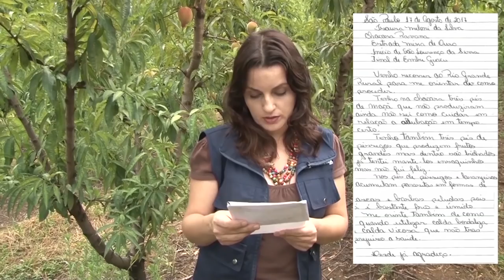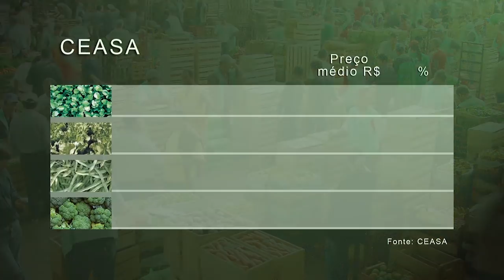Rio Grande Rural #1049 20/01/19 3º bloco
Orientações para o cultivo dos pessegueiros
Tratos culturais no pessegueiro. Este é o tema do Emater Responde, que foi até a cidade de Ipê-RS, para responder a dúvida técnica de mais uma telespectadora do Rio Grande Rural. Marta Tejera e José Cabral

Mulheres assumem cada vez mais o protagonismo na propriedade rural
As mulheres sempre atuaram no campo, mas nas últimas décadas conseguiram conquistar mais espaço na agricultura familiar. Nossa equipe foi até Guaíba conhecer uma propriedade com foco na produção de ovos e administrada por uma agricultora. Caroline Tidra e Paulo Carneiro

Programa #1049